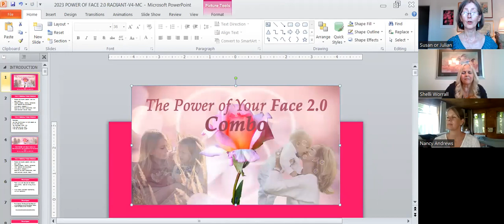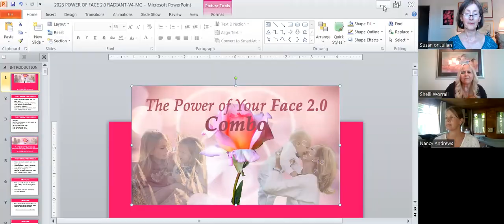"The Power of your Face 2.0 Combo": OPEN HOUSE Q&As Replay July 6 2023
Check out the special combination of "The Power of Your Face 2.0 meets Trauma Centered NeuroCoaching" plus "Natural Facial Rejuvenation Level 1:"